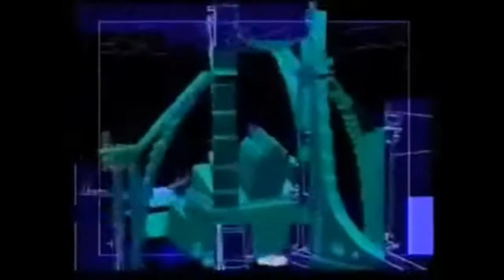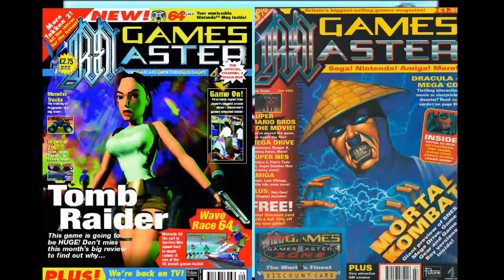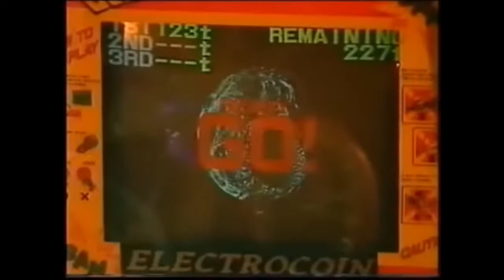GamesMaster TV Series - A Reminiscent Review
I take a look at the classic GamesMaster series to see if it was as good as I remember. And does the new series match up to the old?